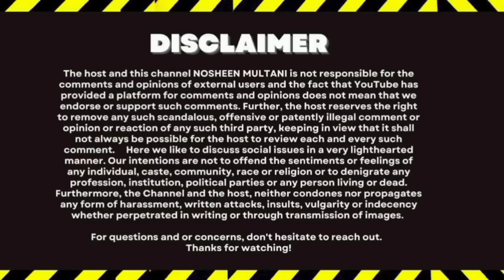Sitara yaseen Log Jan bhoj ky Oksa Rahe Hen Hamne Jawab Nahi Dena Babar bhai Be Strong💪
Sitara yaseen
sitara yaseen vlogs
nosheen multani
Salma yaseen
Babar Akbar
dilbar yaseen
naina ki rubina
Mustafa Sajid
Pakistani vlogs